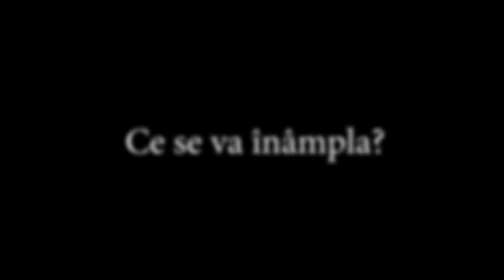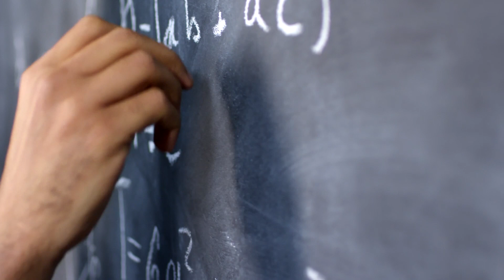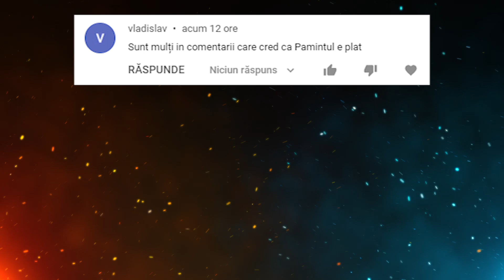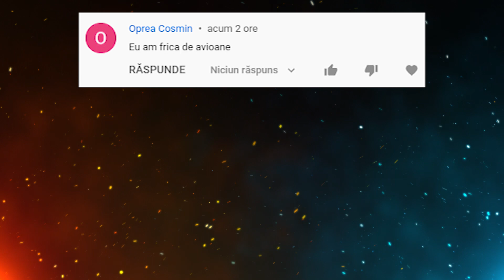Ce Se Va Întâmpla Dacă Ar Apărea O GAURĂ NEAGRĂ Pe Pământ?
Surse De Inspiratie: Google, Wikipedia, Youtube, Facebook, OK.